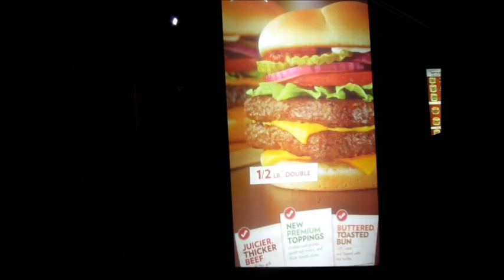BACON STRIPS SON!